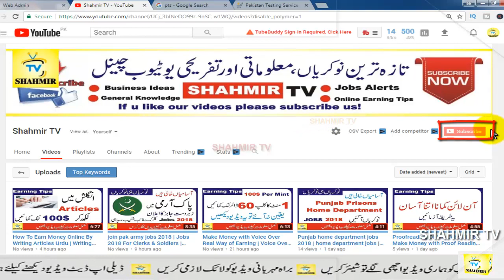Syria Amazing Shocking Facts About Syria Urdu/Hindi | History Of Syria | Shahmir TV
Syria Amazing Shocking Facts About Syria Urdu/Hindi

      questions.